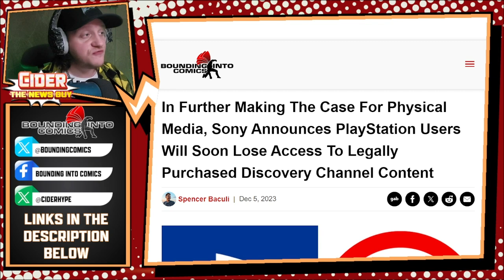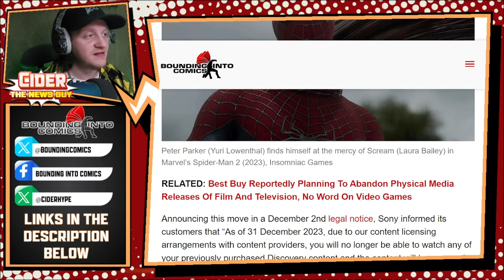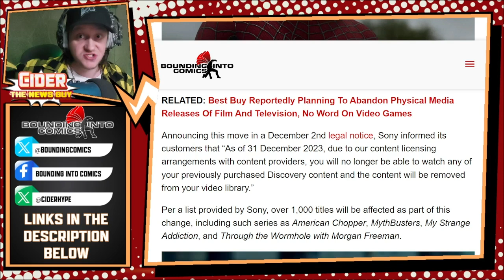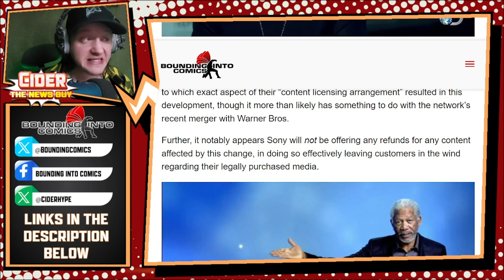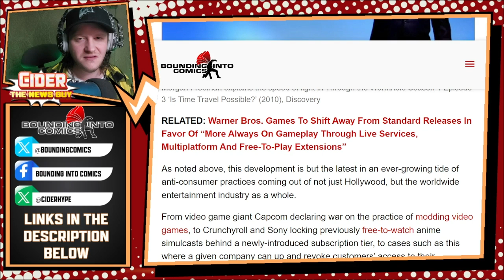NO REFUNDS! Playstation STEALS your money! Blames Licensing! Unbelievable!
In the latest reminder that the concept of digital purchases is, at its core, anti-consumer, Sony has announced that thanks to a licensing hiccup, PlayStation users who used the system’s signature store to acquire various Discovery Channel series will soon lose wholesale access to their ‘personally owned’ content.

Read the rest of the article here!